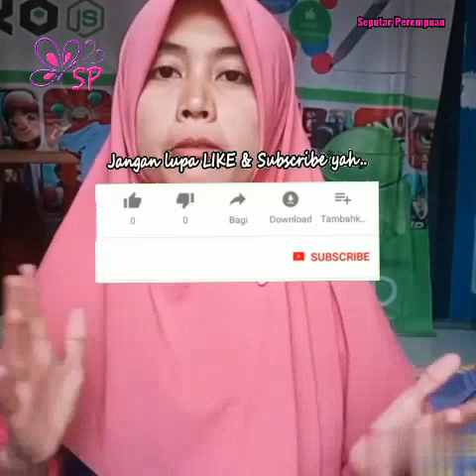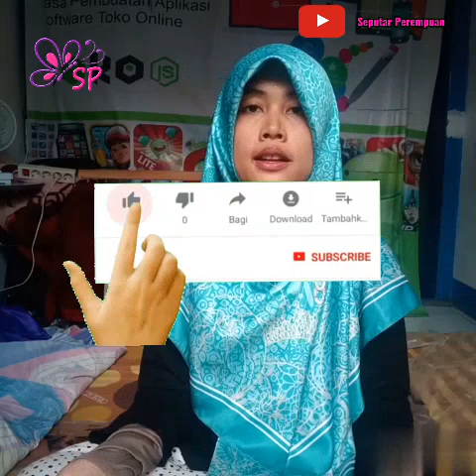Oleskan Siang Hari Noda Bekas Jerawat Menghilang Wajah Kembali Putih Glowing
Noda Bekas Jerawat Menghilang Wajah Kembali Putih Glowing